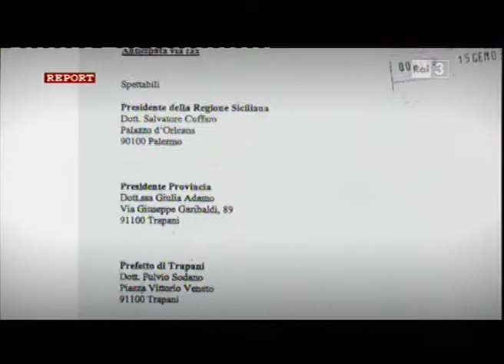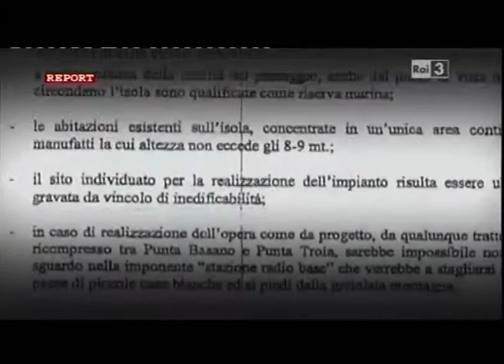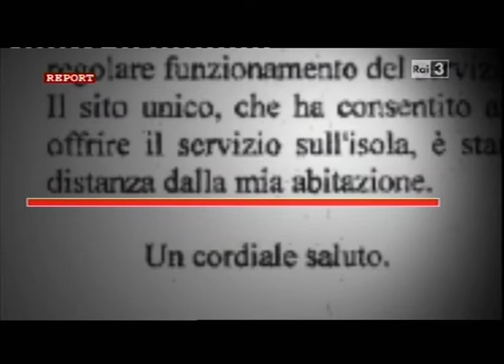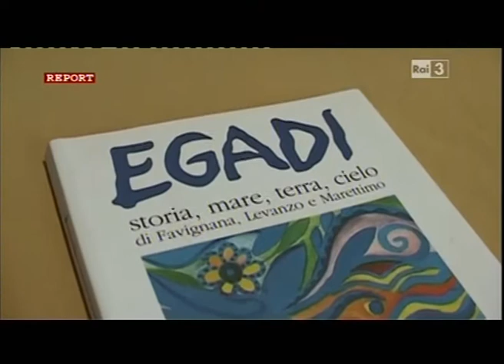L'antenna da fastidio quando è di fronte casa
Al centro di questo servizio di report del 27/11/2011 l'ex ministro delle telecomunicazioni Maurizio Gasparri e un antenna per la telefonia davanti casa delle vacanze